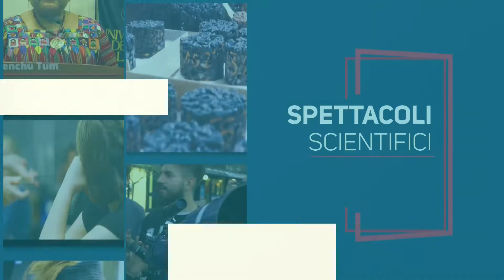Vita da astronauti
Ho un amico astronauta. Spesso mi racconta com’è la vita lassù nel ISS, la stazione spaziale internazionale, a 400 km di altezza dalla superficie terrestre e viaggiando a quasi 28000 km all’ora. Proverò a raccontarvi tutte le cose che mi hanno lasciato a bocca aperta e le curiosità di una vita da esploratore spaziale.